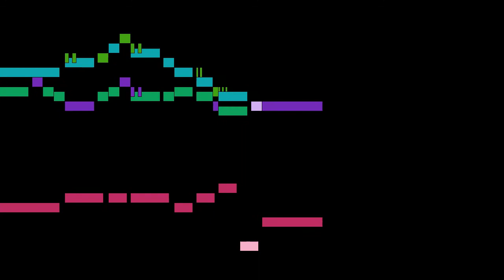Lully - 20. Menuet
An animated score of "20. Menuet", from Trios de la Chambre du Roi, LWV 35, by Lully.